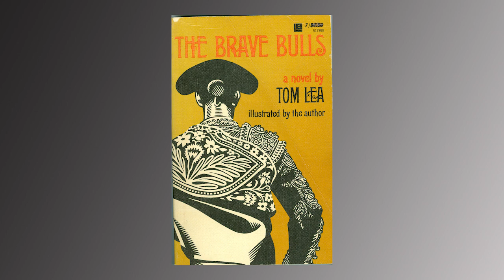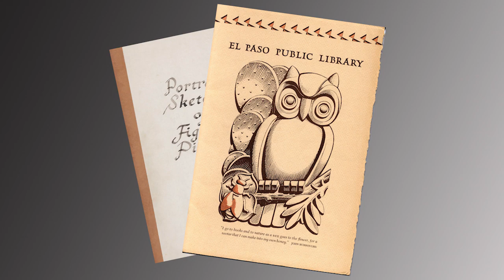Living Here - Tom Lea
Living Here learns more about the late illustrator Tom Lea and the Tom Lea Institute.